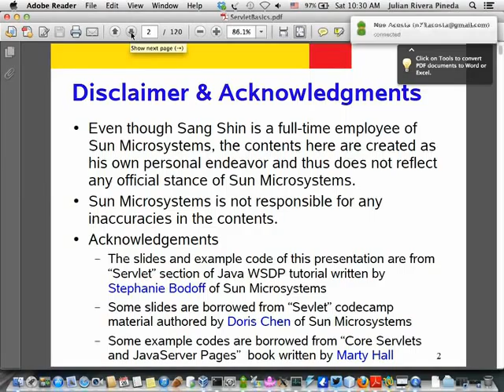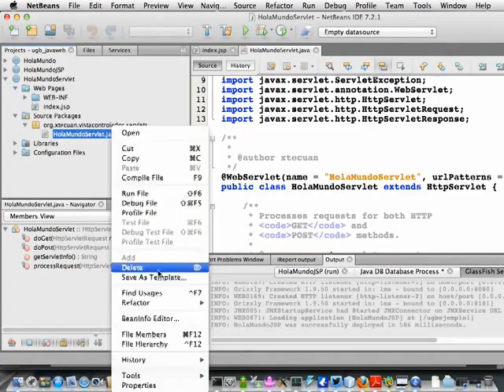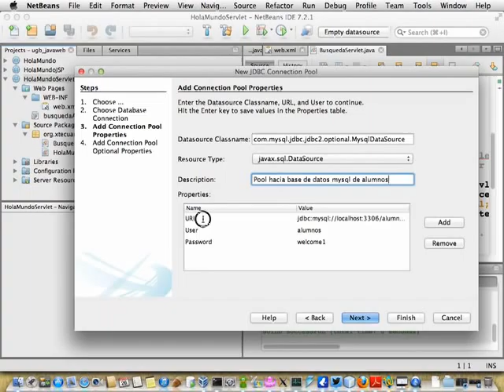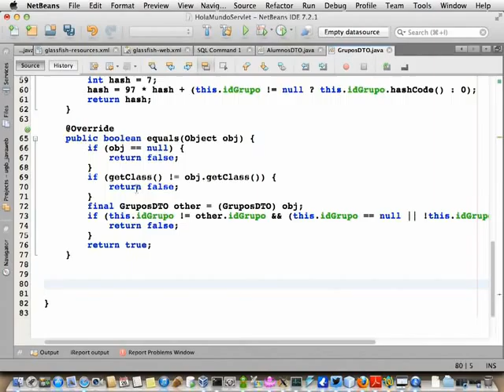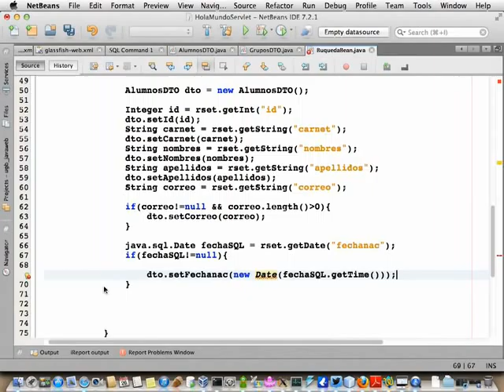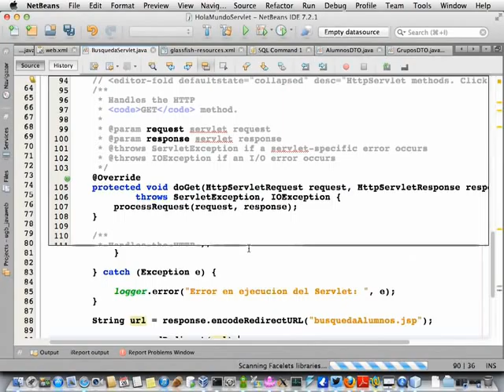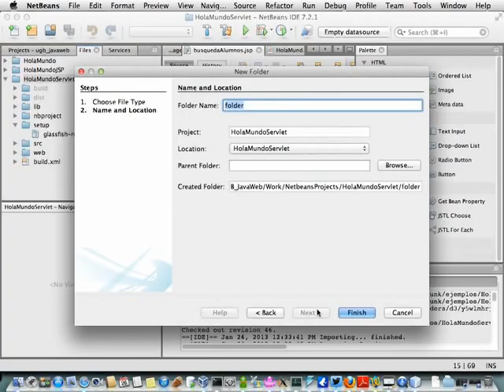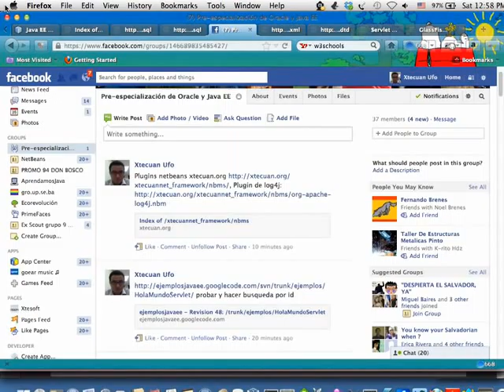Video4 JavaEE Servlets Basico EJB JDBC Pooling JNDI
Video4 JavaEE Servlets Basico EJB  JDBC Pooling JNDI Sabado 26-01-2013